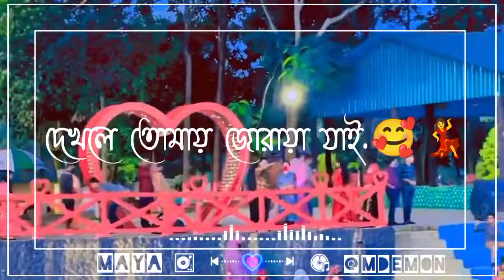পদ্মা পারের পদ্মাবতী